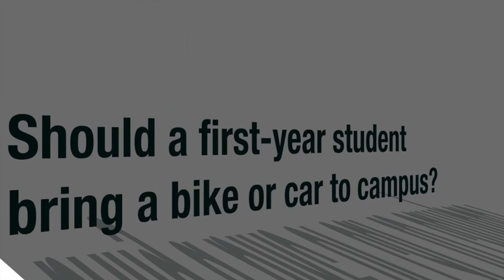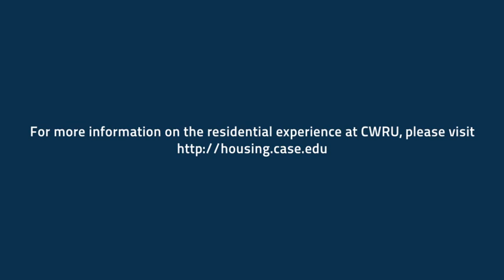Did you use or need a bike your first year?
- Case Western Reserve University students answer common questions about the first-year experience in order to give incoming students, parents and others an idea of what life is like on campus.

This video asks current CWRU students how useful a bike might be on campus.